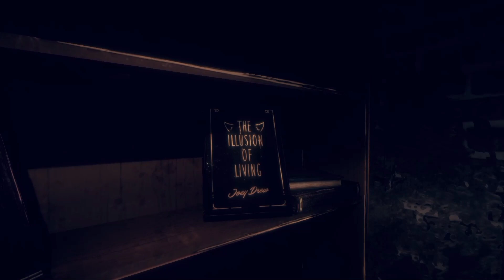THIS GAME MADE ME POOP ME PANTS | Part 1 | Bendy And the Dark Revival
Hey Guys I'm Lost and  this is the start of a new series here in my channel hope you enjoy!

I hope u liked the video!